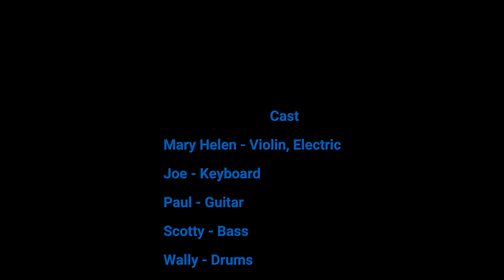Dindi Jazz Jam July 8 2023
A nice jazz jam on a Saturday afternoon. Cool and windy weather couldn't put a damper on our enjoyment of the music. Good times with friends!